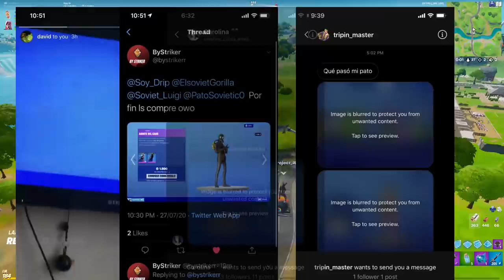TIPOS DE JUGADORES SEGUN SU LIGA EN ARENA | Fortnite:Battle Royale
✯Código de Creador:

▶GorillaSovietico

☢ Especificaciones de mi Pc:

I9 9900ks
64 Gb DDR4 CORSAIR RGB PRO

Hola Soviéticos, el día de hoy no les traigo una GUIA DE FORTNITE, mucho menos un TUTORIAL de FORTNITE, tampoco un VIDEO hablando sobre SKINS de FORTNITE... si no que les traigo un video de TIPOS DE JUGADORES SEGUN SU LIGA EN ARENA | Fortnite:Battle Royale